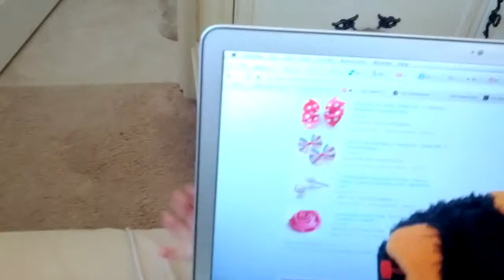Alice likes playing peekaboo with Fraidy